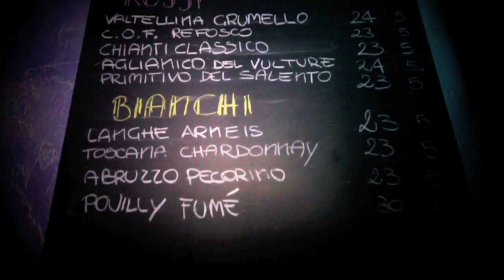GLAMOUR CAFE' | This is it !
GLAMOUR CAFE'
Via Europa 1/3
Tradate VA